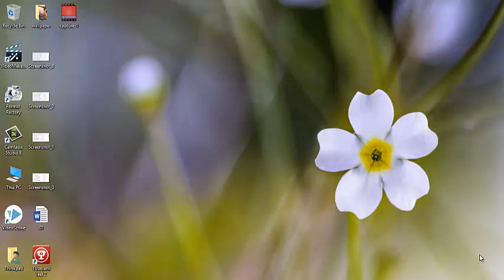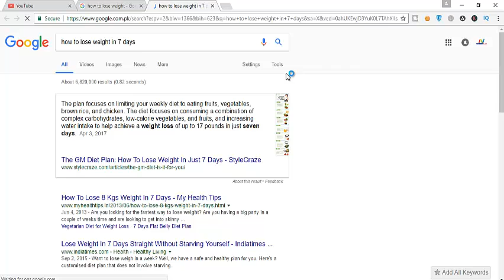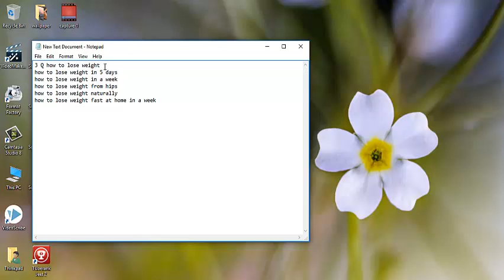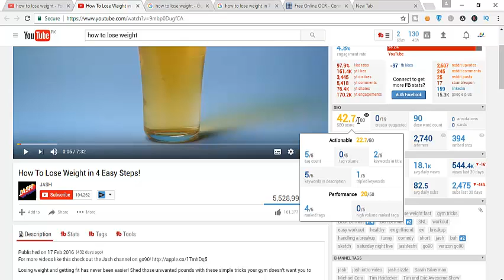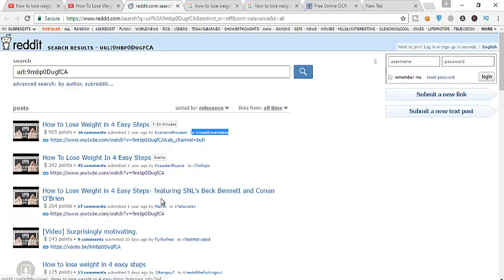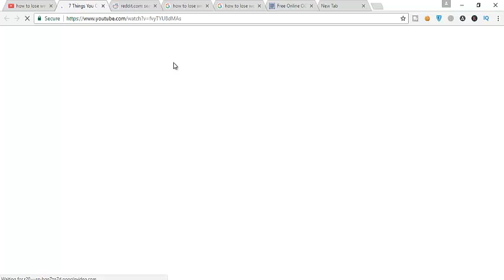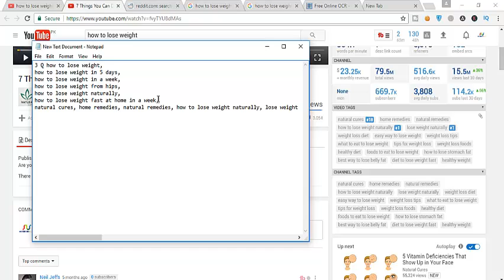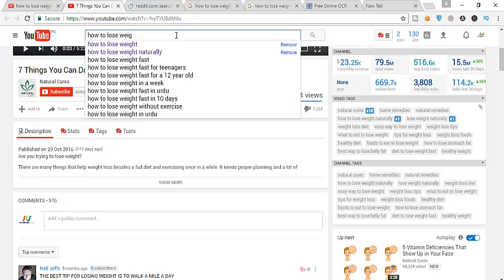How to earn money on YouTube In Urdu/Hindi Tutorial Part 11 | How To Tag YouTube Videos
How to earn money on YouTube In Urdu/Hindi Tutorial Part 10  How To Tag YouTube Videos
Today I am going to be teaching you how to tag YouTube videos to get more views! If you tag your  Tags are important video ranking factor in Youtube search results. Here are some useful tools and tips on using the best tags for your video.YouTube videos better, not only can you get more views but you can rank higher in the search, which will help you get more VIEWS and SUBSCRIBERS on YouTUbe!  A tag is a keyword that you are adding to your video. These keywords describe and highlight the content that is in your video. Let me know if this tag tutorial helped you out!

Don’t use formatting. The tags will be separated by commas with no spaces. Then you rearrange and add tags as needed. Then copy-all and paste them back onto the tag field for the YouTube video.
In this course we will figure out how to make money from youtube with google adsens. You will learn how to rank youtube videos, how to earn from youtube, video making guide, white board animation videos and much more.
You've most likely heard stories about customary individuals gaining cash on YouTube and thought, "Hello, I can do this as well!". While acquiring a great many dollars presumably isn't sensible, you can begin procuring cash rapidly, particularly on the off chance that you have a solid supporter base. Take after this manual for get your recordings adapted and begin acquiring income off of those YouTube advertisements.